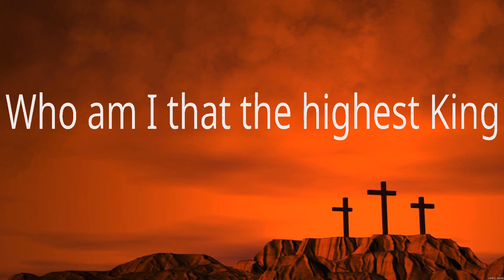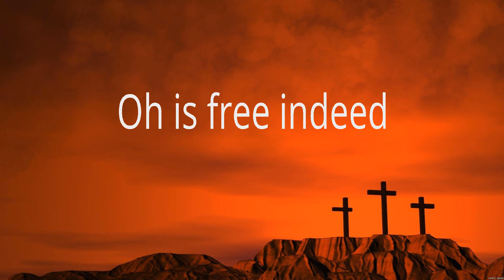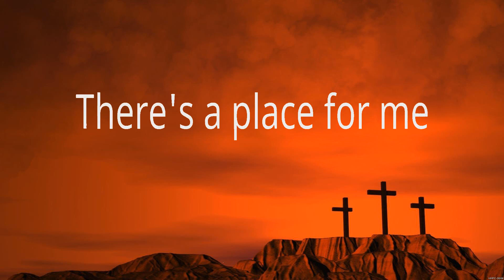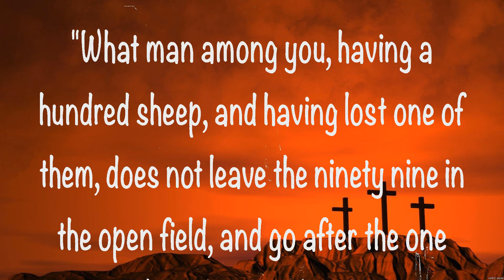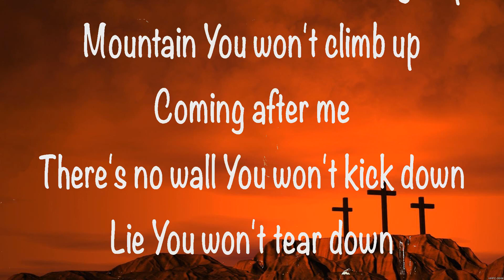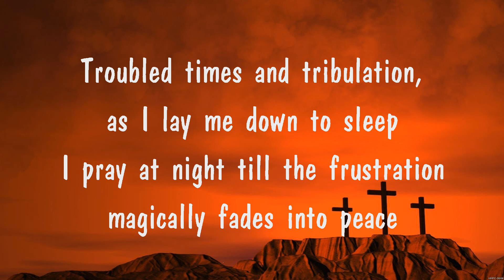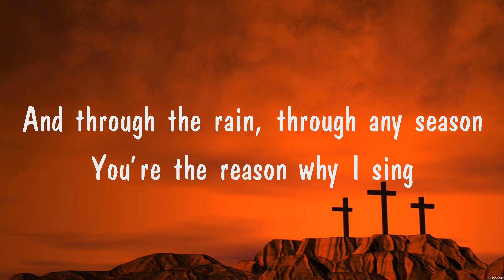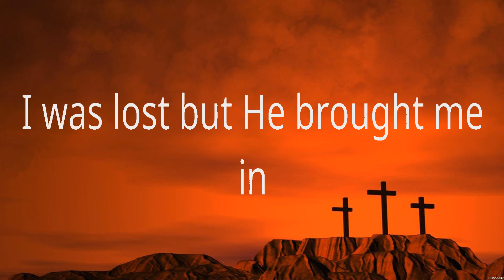Cory Asbury - Reckless Love (Lyrics) Hillsong Worship, Cory Asbury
1. Cory Asbury - Reckless Love
2. Hillsong Worship - Who You Say I Am
3. Cory Asbury - Reckless Love
4. Praise Your Name
5. Hillsong Worship - Who You Say I Am